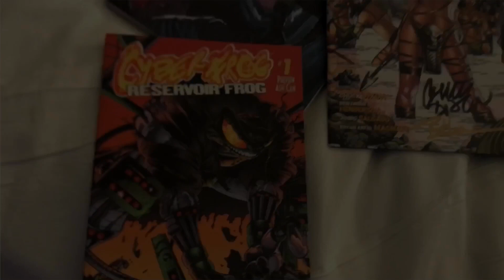CyberFrog Invasion Dragon Con 2019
Leaping into the hearts of Dragon Con attendees, Ethan Van Sciver's creation- Cyberfrog and Heather Swain brought to life!!! An incredible experience with other costumers and fans. This costume was a fan build for my excitement for this character. Hope you enjoy, Ribbit!!!